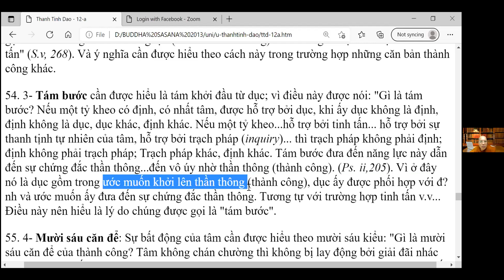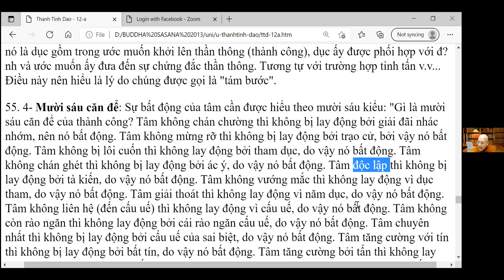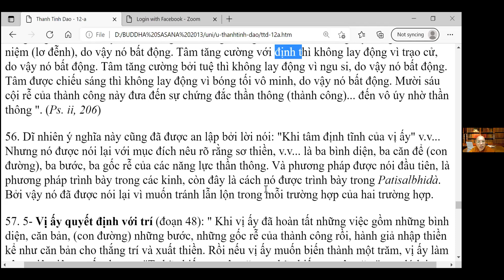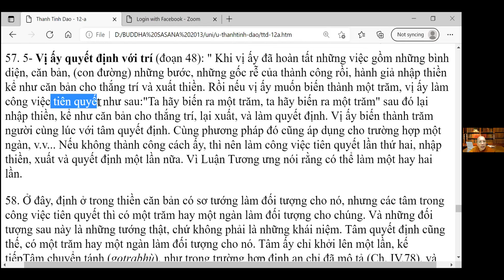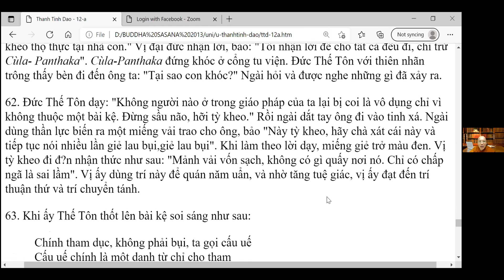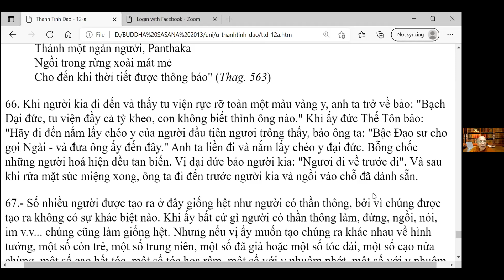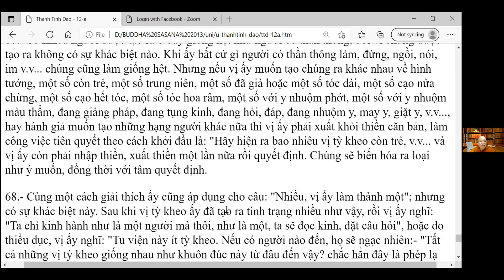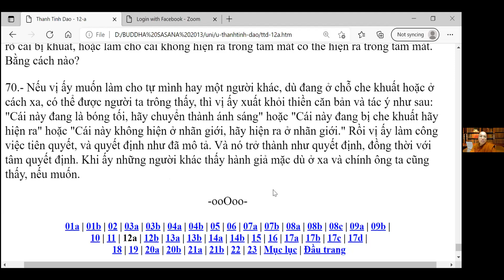Pháp Đàm 44 - Ni Sư Liễu Pháp - Giảng về Thắng Trí 2:Các năng lực thần thông, ngày 2 tháng 10, 2021.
Pháp Đàm 44 - Ni Sư Liễu Pháp - Giảng về Thắng Trí - Phần 2: Các năng lực thần thông, ngày 2 tháng 10, 2021.